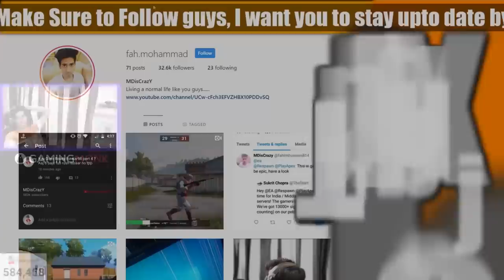MDisCrazY Vs *ind Gaming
Agar kisi ko janna hai ki mere monitor par konsi lines aati hai toh
) is link par click kare

Thank you everyone for the support, i can feel the power of love that i am getting from all of you :D
Video ko pura dekhna and bell icon daba kar notifcations ko all par karna :D